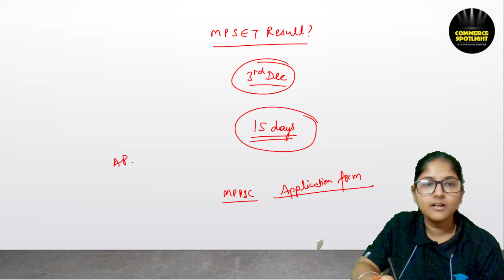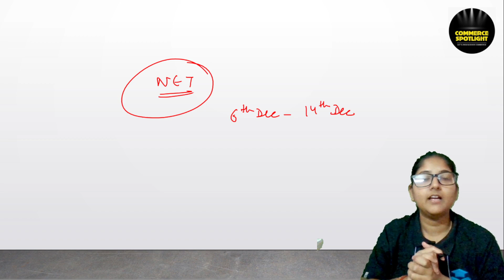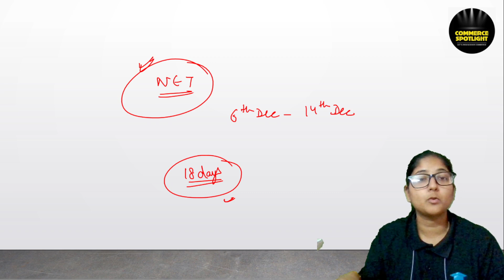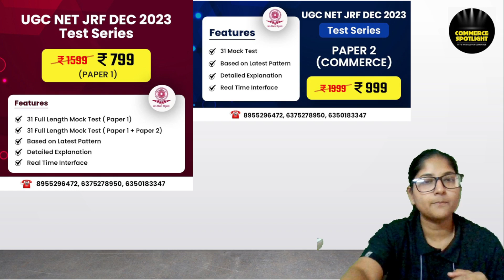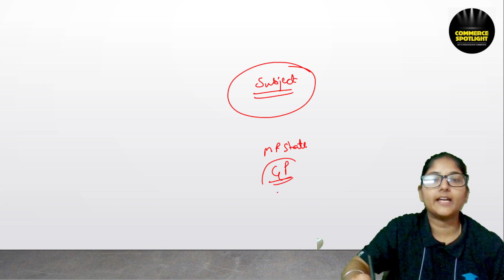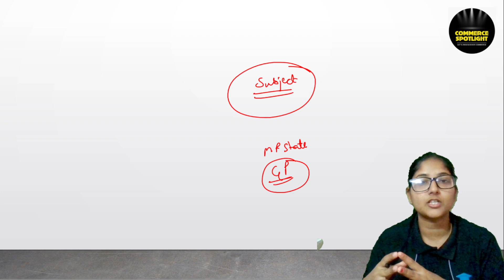MP SET 2023 RESULT NOT OUT YET 😞 SET Qualified Aspirants नहीं दे पायेंगे MPPSC Assistant Prof. Exam?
Hi everyone!

Ayushi Gupta
JRF 2022

🌟 Doubt Forum.